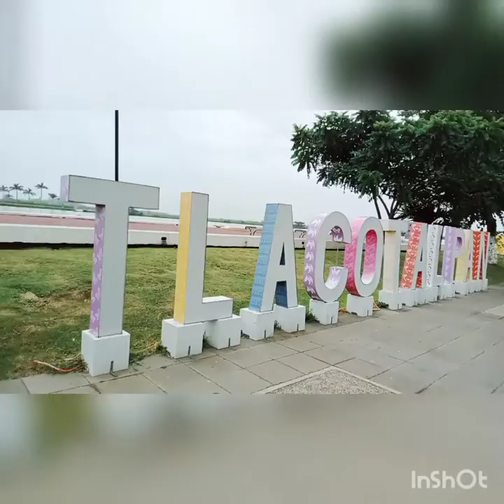Me fuí a Veracruz